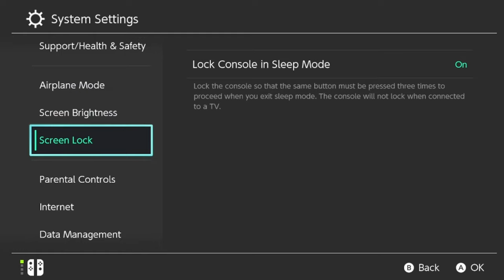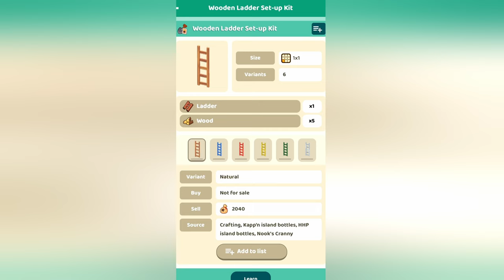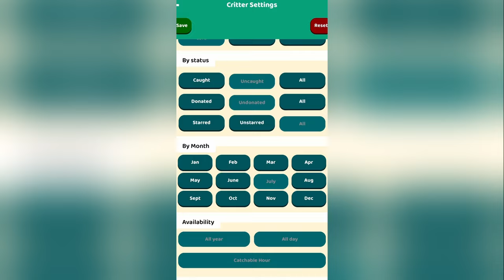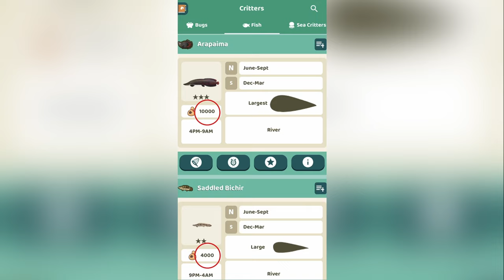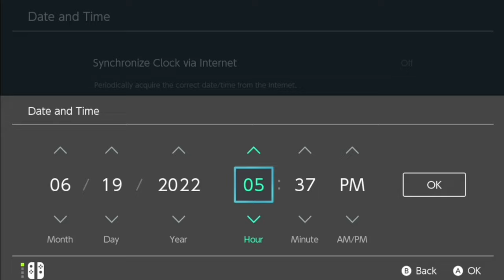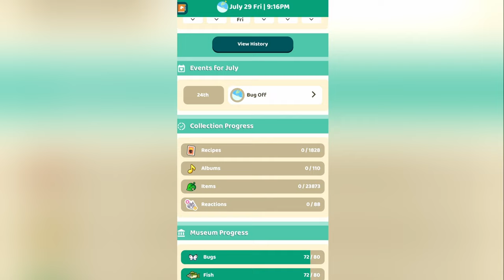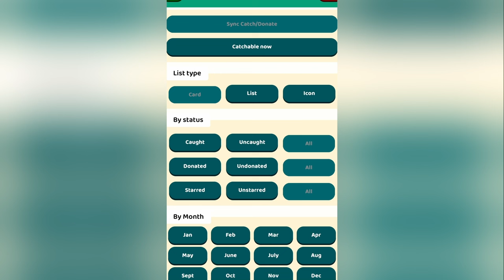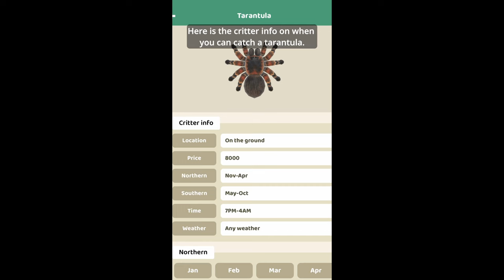Beginners Guide to Animal Crossing New Horizons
In this video, I give my best tips for how to play Animal Crossing New Horizons and get you started playing the game.  You will learn how to start a new island, how to back up your island, how to get a vaulting pole, how to unlock ladders, how to get all 8 materials from a rock, how to fish, how to catch bugs, how to catch wasps, how to catch scorpions, how to catch tarantulas, how to dive for sea creatures, how to make a money tree, and how to make the perfect snowboy.

The app I used to keep track of what I caught and what was catchable while I was making this video is called ACNH.Guide.  Here are the links if you are interested in using it to keep track of your island: